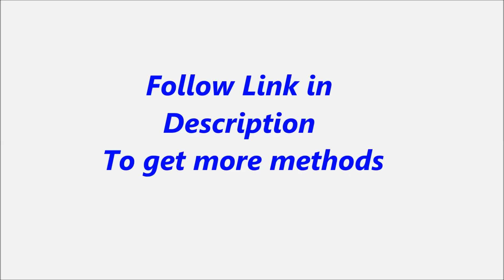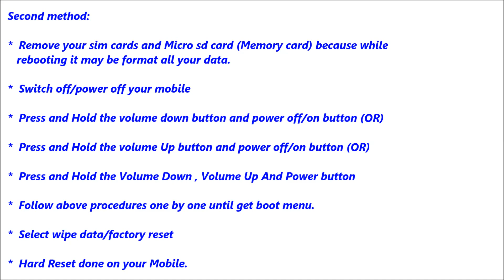HTC Desire 620 Hard Reset, Format Code solution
Description :

HTC Desire 620 Hard Reset, Format Code solution. You can Hard Reset your mobile easily for free. If you can not solve your problem,  Please follow our website to get more methods and information.